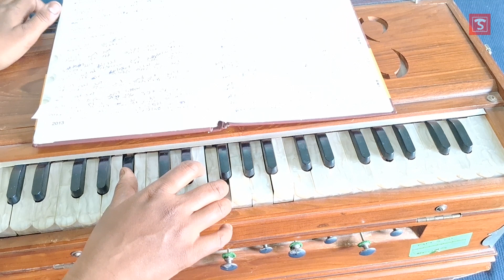Chura Liya Hai Song Lyrics And Notation